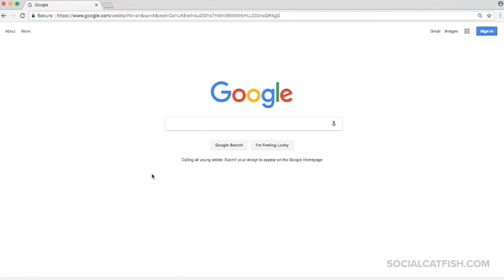Social Catfish Tutorial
A tutorial on how to make your first search on Socialcatfish.com